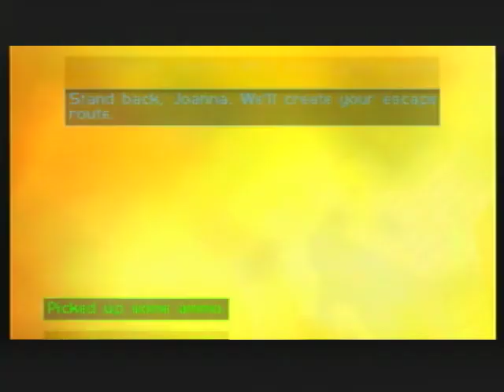G5 Agent 0:35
Finallyyy.